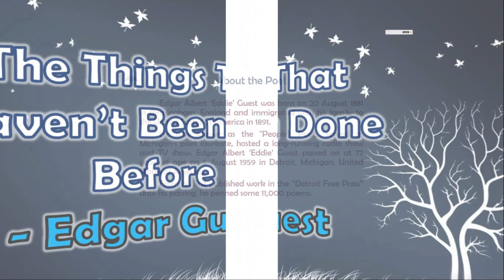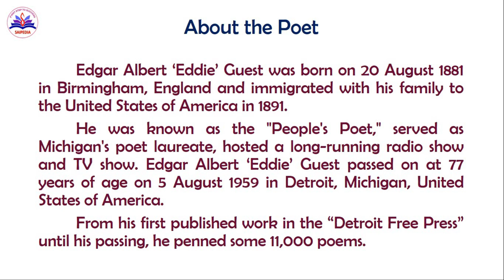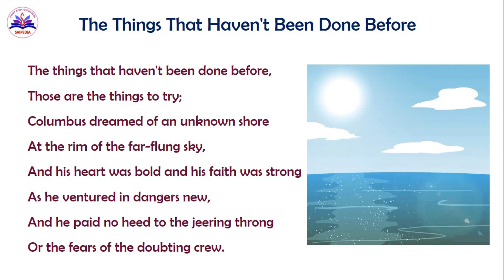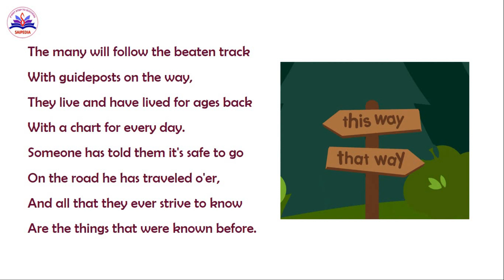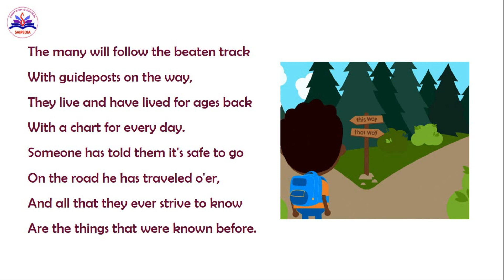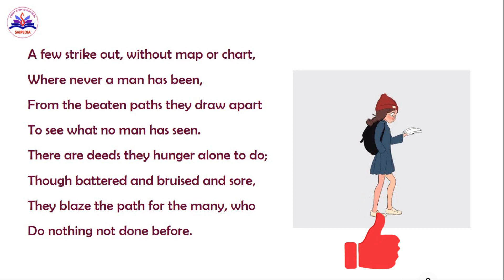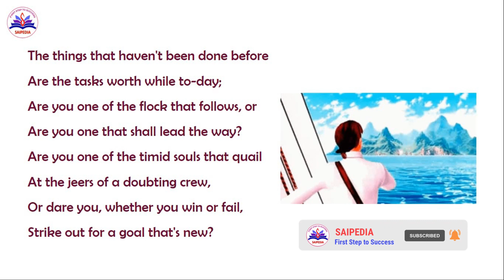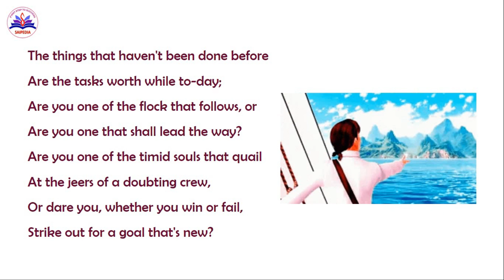The Things that haven't been done before by Edgar Guest poem in Tamil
The Things that haven't been done before by Edgar Guest
1st year 1st semester General English
for all arts and science UG students,
✔️Kindly watch the video till the end.
✔️ 2nd Year 3rd Semester Language Through Literature - Arts and Commerce Degree syllabus all lessons explanation Playlist
✔️ 2nd Year 4th Semester Language Through Literature - Arts and Commerce Degree syllabus all lessons explanation Playlist

TheThingsthathavenotbeendonebeforebyEdgarGuest
TheThingsthathavenotbeendonebeforepoemsummary